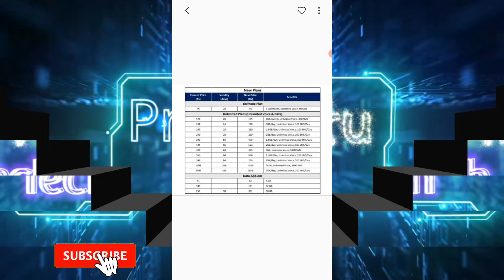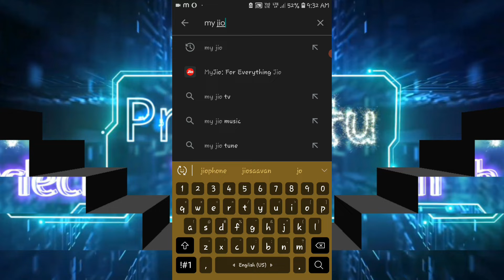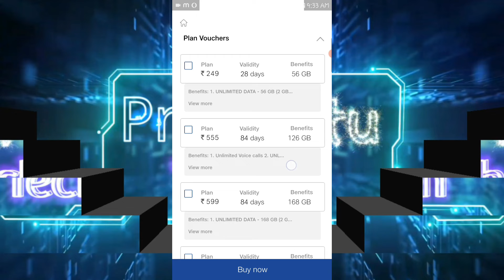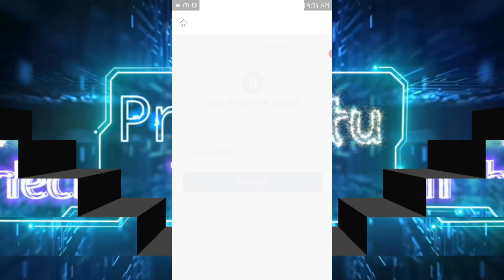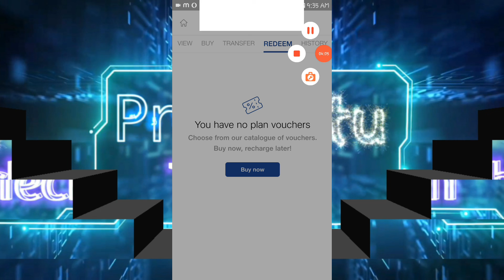voucher buy karo paisa bachwo Jio Recharge Price High Jio New Plans increase 1st Dec 2021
Jio Recharge Price increase 2021 | Jio Price High | Jio New Plans increase 1st Dec 2021|Jio New Plan

About this video- Dosto Aaj Ki
is video mai janege Jio recharge Price High Jio New Plans increase 1st Dec 2021 Ummeed Hai Aapko Ye Video Bahut Pasand Aayega.

आप हमारे वीडियो को सबसे पहले देखने के लिए आपका अपना चैनल Pro~pintu~Tech} को लाइक एंड सब्सक्राइब करें और घंटी🔔 को बजा दे ताकि हमारे वीडियो का मैसेज सबसे पहले आपके पास पहुंचे👍

aap hamare video Ko Sabse phale dekhne ke liye apka apna channel {Pro~pintu ~Tech} Ko like and subscribe kare our bell icon Ko press karna Na Bhule taki hamare video ka notification Sabse phale apko mile

CAMERA Canon 200D Mark 2 2nd Camera Canon 90D 50MM LENS CAMERA TRIPOD MIC TRIPOD FOR MOBILE VLOG GORILLA POD LIGHT STAND (SOFTBOX)

GEARS :- CAMERA-Canon EOS 1500D 24.1 Digital SLR Camera (Black) with EF S18-55 is II Lens
50MM LENS
CAMERA TRIPOD
MIC Boya amazon
flipkart-Take a look at this BOYA BY M1 Omnidirectional Lavalier Microphone for Canon Nikon Sony DSLR Camcorder Audio Recorders iPhone 6 5S 5 4S 4 Camera Microphone on Flipkart

Keep loving
Keep supporting
Keep sharing